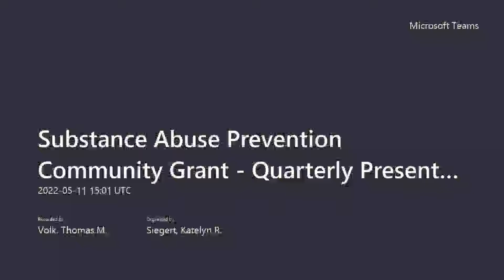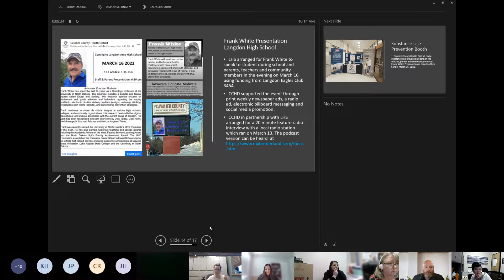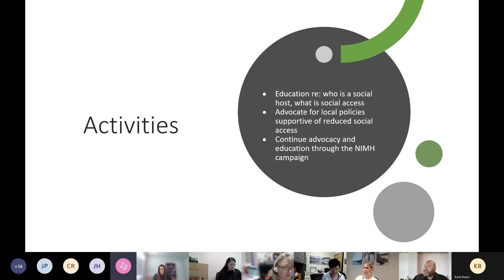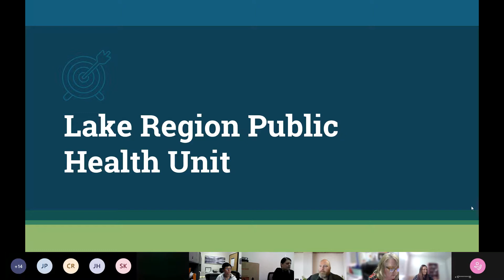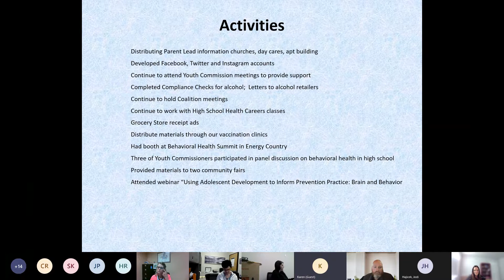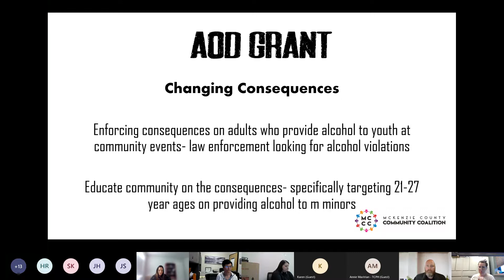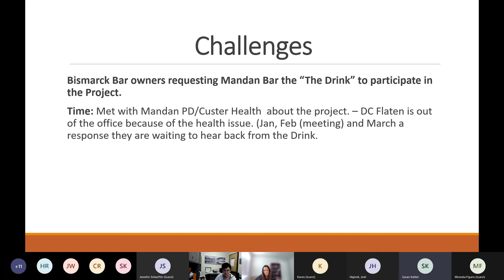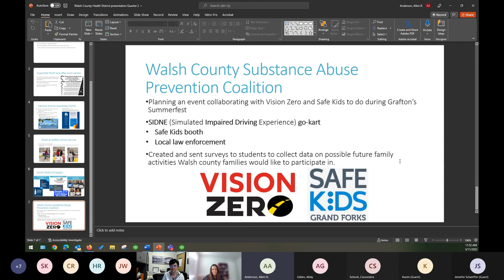ND AOD Prevention Grant Quarterly Presentation 5/11/22